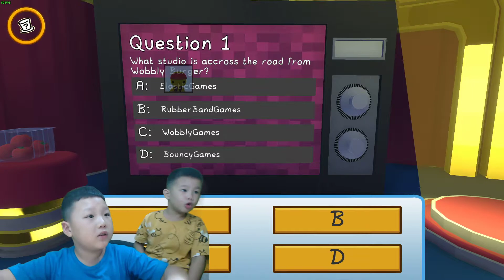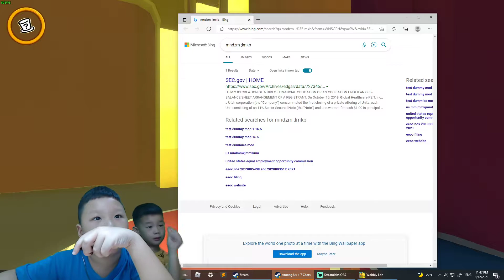Lets get some Wobbly Life Jelly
Day 15 Wobbly Life: Wiuuuu.. Wiiiiuuuuu... Wiiiiuuuu... Fire engines want to cross! Watch out! Watch out!